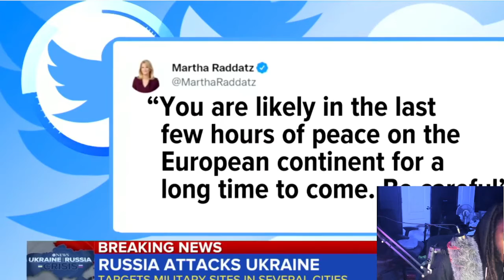(NATO or USSR?) Did Putin Secretly Start WW3? | Who Is to Blame?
Explosions have been heard in Ukraine’s capital as Russia’s “full-scale invasion” begins, leading Ukraine’s president to declare martial law. ABC’s Faith Abubey reports. Is this the beginning of a 3rd world war?

Narko Gang we drop new Vlogs, Reaction and Gaming Streams every day! so if you are not a part of the gang then don't miss out.